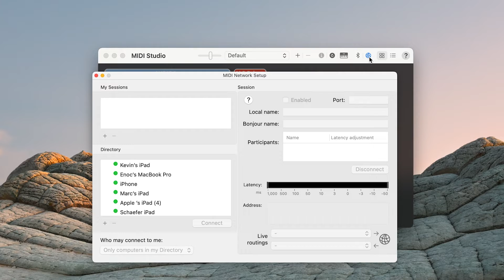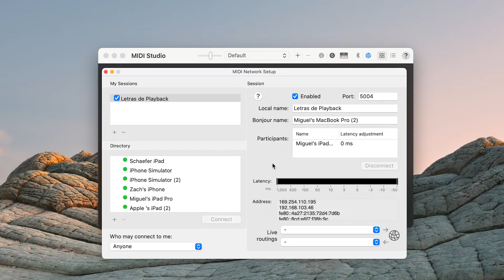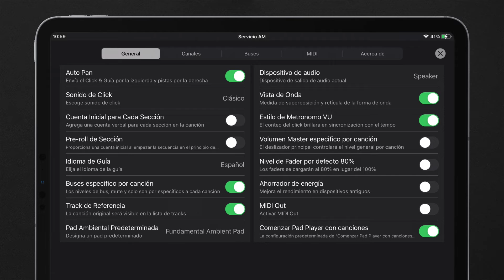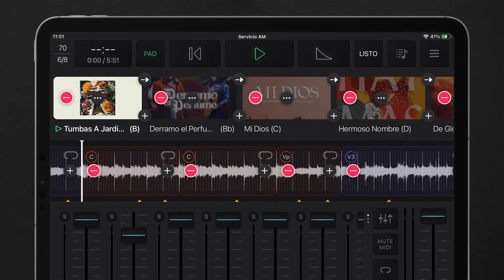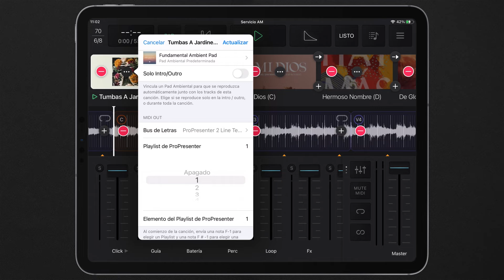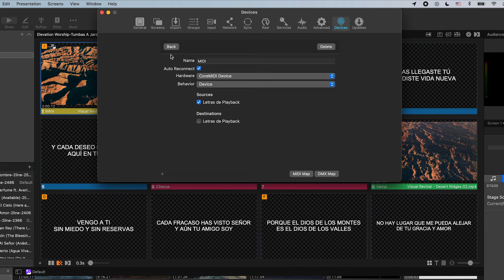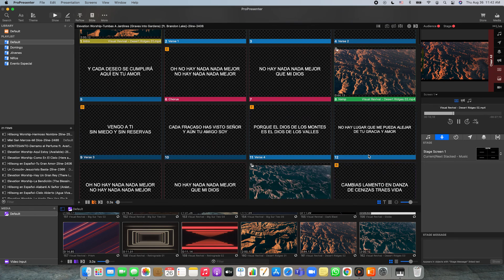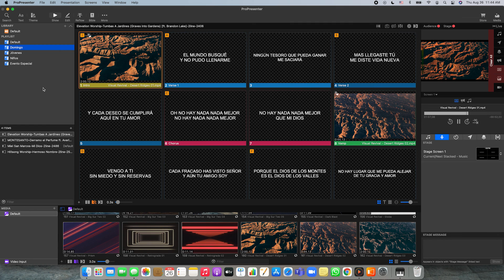Como usar Playback para controlar tus letras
Conoce como crear la conexión entre Playback y ProPresenter para lanzar tus letras desde Playback.